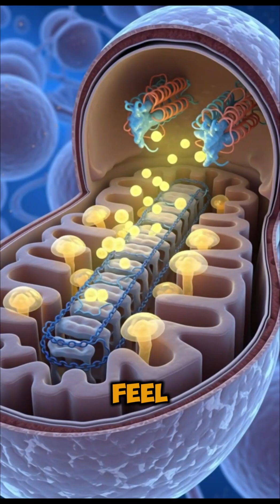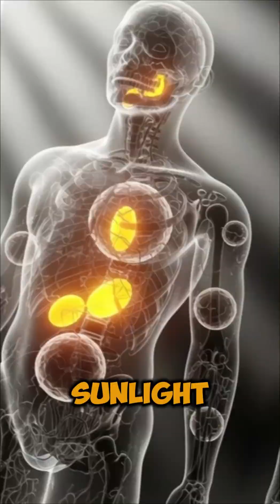Boost Your Mitochondria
Your mitochondria are the powerhouses of your body — they turn food and oxygen into energy that fuels your cells! 🧬 When they weaken, you feel tired, sluggish, and unfocused. Learn how sunlight, exercise, antioxidant-rich foods, and omega-3s can strengthen your mitochondria naturally. Support your energy, metabolism, and brain health — from the inside out! 🌞💪

how to boost mitochondria

mitochondria health tips

foods for energy and metabolism

how to improve cellular energy

natural ways to fight fatigue

what weakens mitochondria

best foods for mitochondria

antioxidants and energy

omega-3 benefits for brain

natural energy boosters